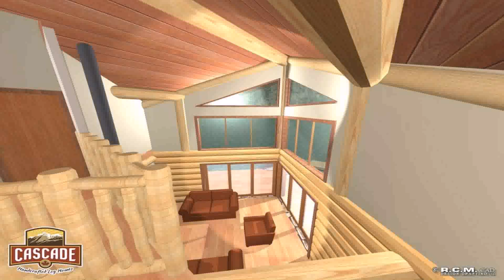House Plans Under 1500 Sq Ft With Basement (see description) (see description)